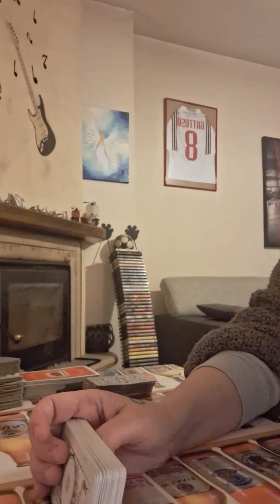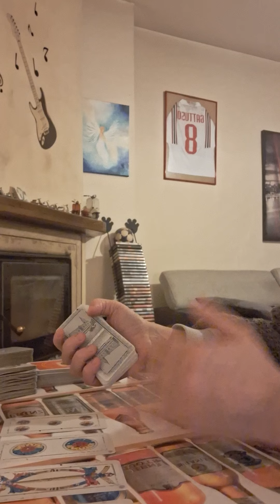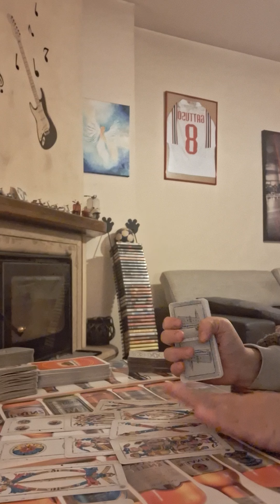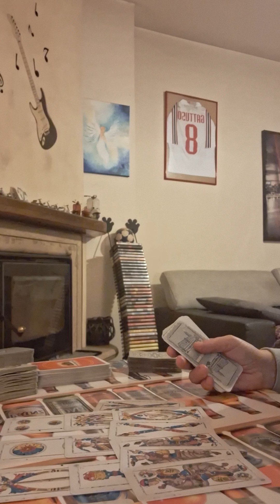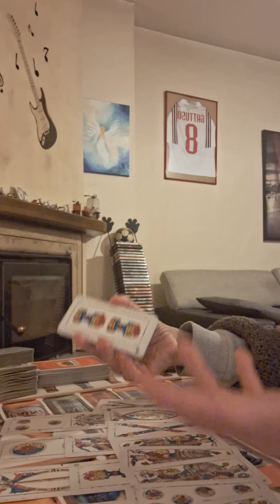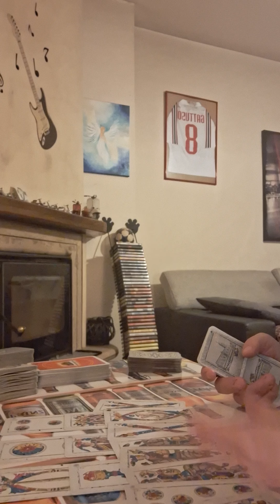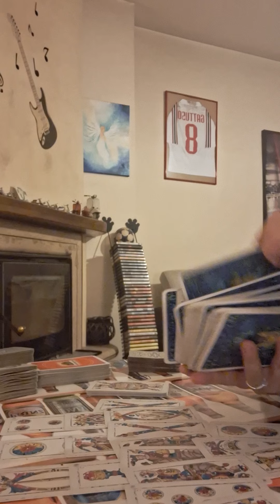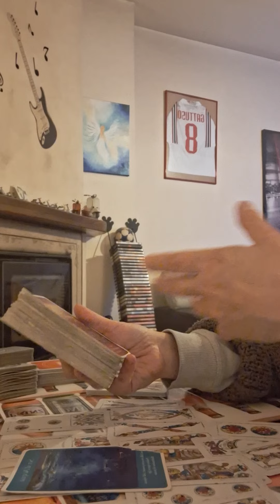toro dal 20 al 26 maggio 2024